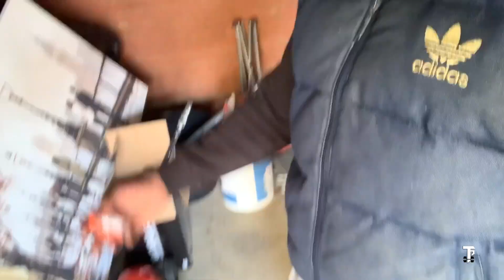STRONGEST TWINS IN THE WORLD | TURN MY GARAGE INTO MY HOME GYM | part 1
LOCKDOWN has made everyone learn at least one thing. We have all learnt that we have a big world in our home. Hence we can or could do everything from home.

TwinsProfile (SHAD) being a new dad has decided to take workout to his home and build a gym for him and the TP family.

Can he do it or not? Part 1 of this GYM building episode shows you how the garage is looking and how its going to be transformed in few weeks.